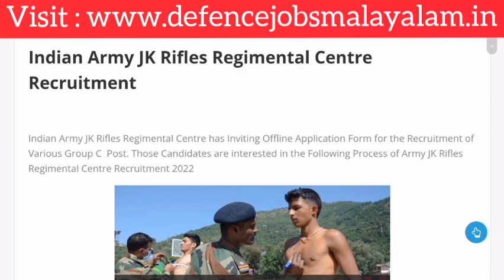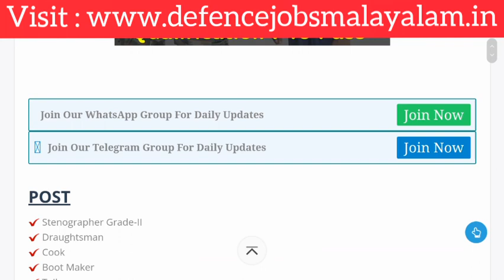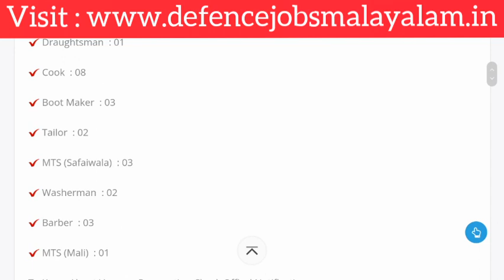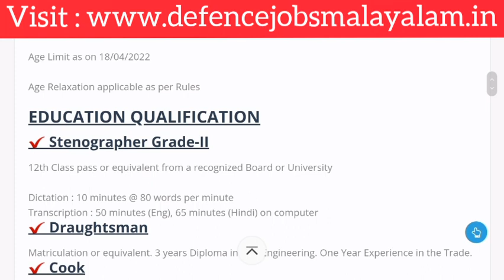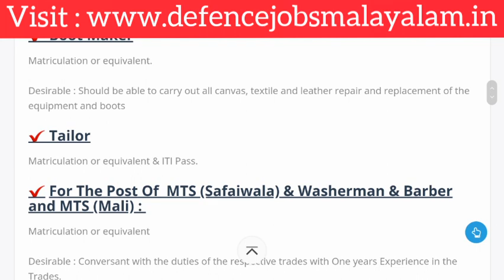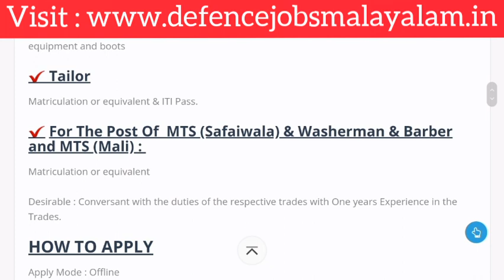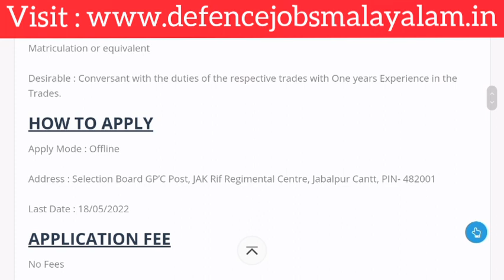Army Jak Regimental Center Recruitment || Full Details || Defence Jobs Malayalam